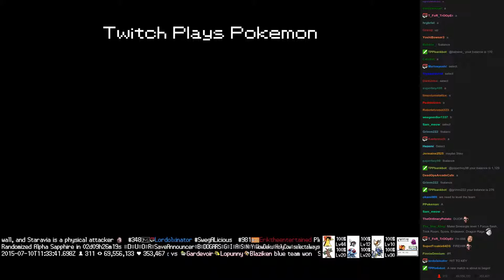Twitch Plays Pokémon Battle Revolution - Match #18419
Match #18419 [Blue: Tangela, Victreebel, Regice] vs [Red: Staravia, Weedle, Smeargle]